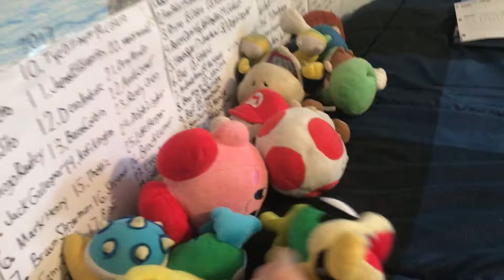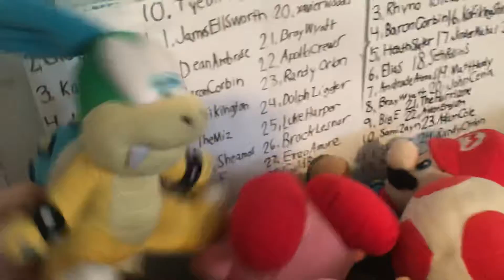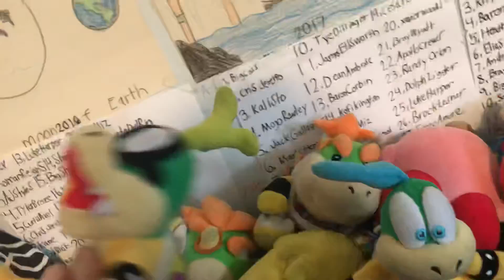Iggy’s Bad Day!